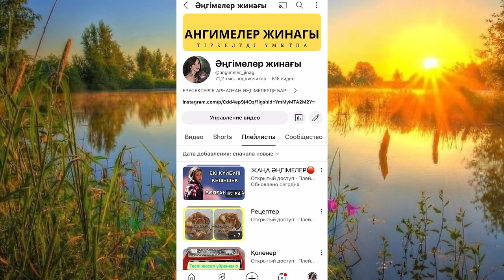Сол бір алма ағашы құпияға толы еді. Ангимелер жинагы